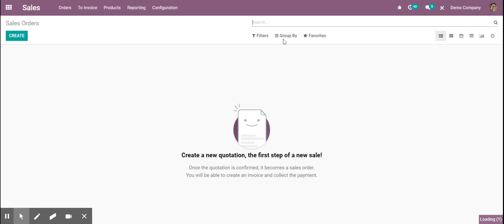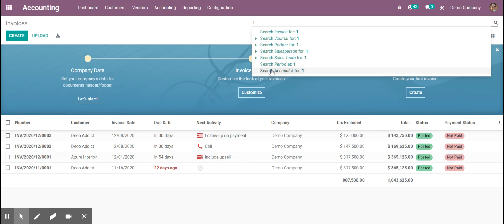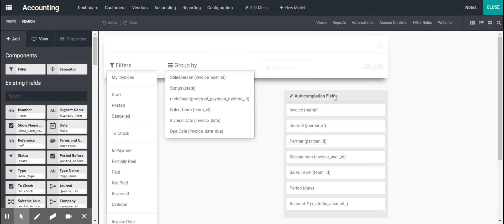Odoo Search & Autocomplete